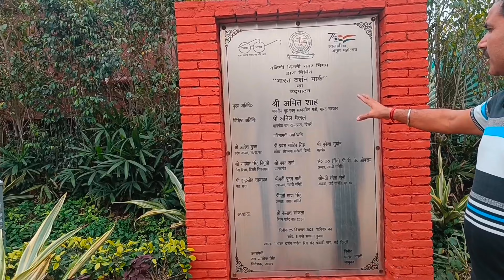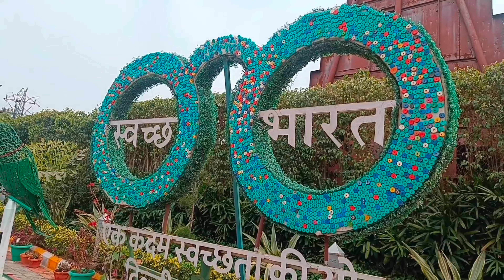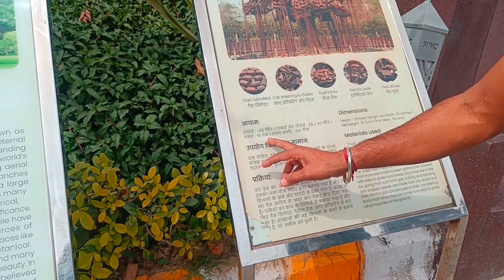Bharat Darshan ( PARK) भारत दर्शन🔥 Delhi Punjabi Bagh( 2024 ) best picnic location 💥 Deepu ke volgs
हेलो राम राम दोस्तों मैं दीपू सिंह राजपूत और आज आप लोगों का एक बार फिर से स्वागत है मेरे यूट्यूब चैनल ( Deepu ke volgs) में तो आज जो मैं आप लोगों के लिए नई वीडियो लेकर आया हूं वह आप लोगों के लिए पिकनिक के लिए बहुत ही बेस्ट वीडियो है भारत दर्शन पार्क जो दिल्ली के पंजाबी बाग में है इसका नियर मेट्रो स्टेशन पंजाबी बाग है यह सुबह 11:00 से रात को 10:00 तक खुला रहेगा और यहां पर आपको टिकट कैश लेना पड़ेगा ऑनलाइन की सुविधा नहीं है to  वीडियो जैसी भी लगे आप लोग कमेंट करके जरूर बताएं धन्यवाद 🙏🙏

Deepu shing rajput
Deepu ke volgs
Delhi ka sabse bada park
पिकनिक लोकेशन